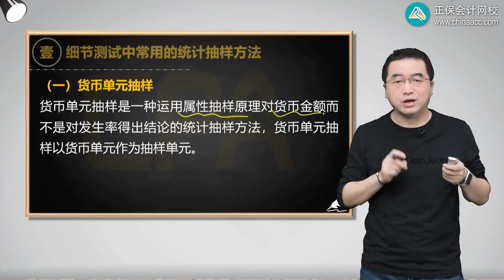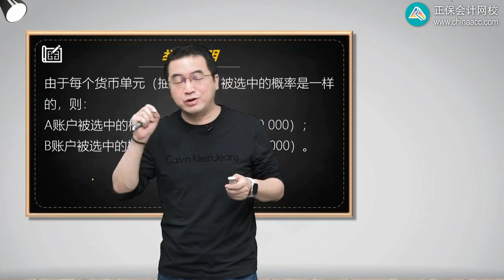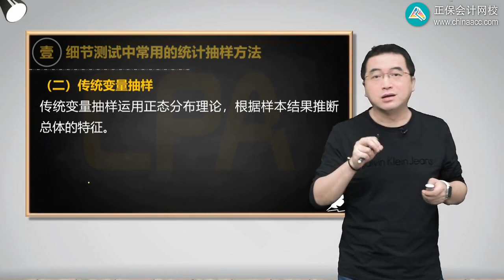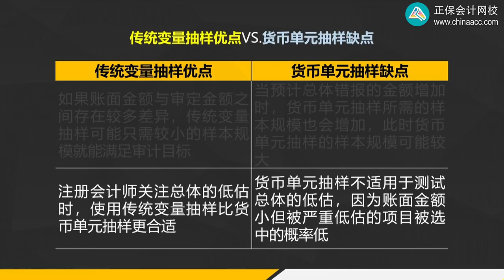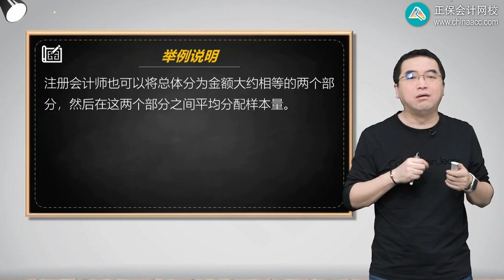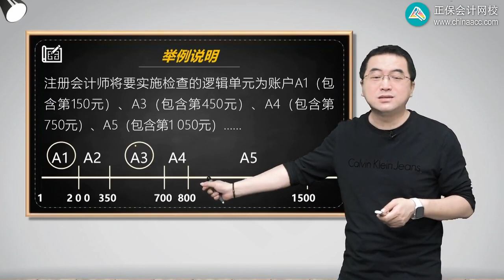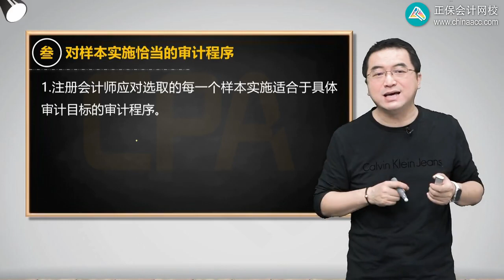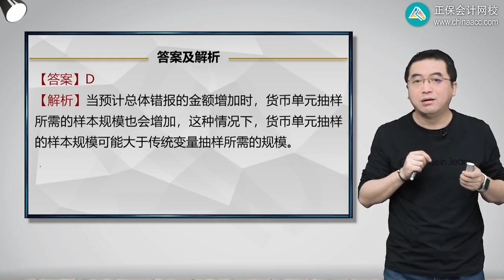2023 CPA 审计 陈楠 基础精讲班 第3403讲 细节测试的样本选取